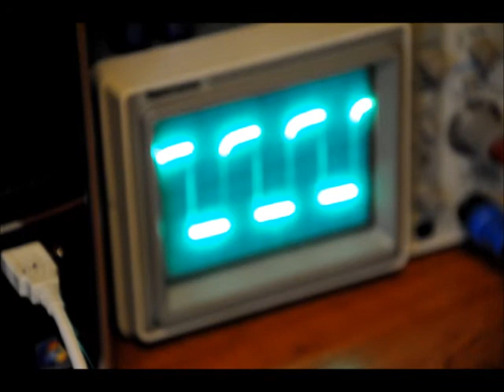1Hz - 500kHz 555 Timer Based Square Wave Generator - A Demonstration Video